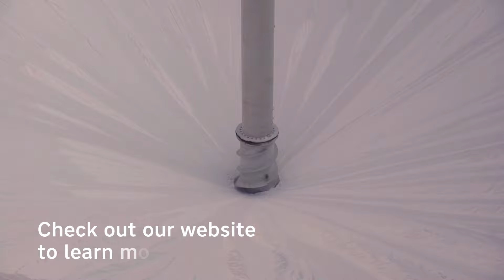Alumina handling by Siwertell continuously ship unloaders and loaders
Our totally-enclosed Siwertell continuously screw-type unloaders outperform all traditional alumina unloading options, such as grab cranes and pneumatic systems. This is because Siwertell unloaders eliminate cargo losses from spillage and ensure minimal cargo degradation through gentle cargo handling.

Please note: We have chosen to inactivate the comment section on our videos here, due to we use Youtube as a video hub and publication tool (and link videos to our other channels from here), and not as a primary communication platform. We welcome you to publish comments and questions in our other social media channels - Facebook, LinkedIn, Twitter - as well as through the contact page on our